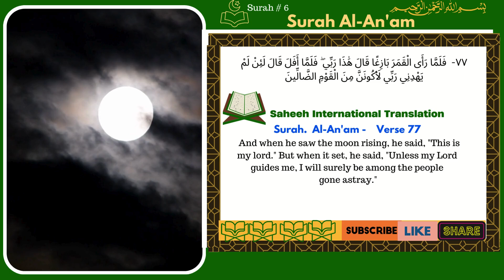Quran English Translation Surah Al-An'am [Verse 77] | Verse Of The Day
Surah, Al-An'am[1] (Arabic: ٱلْأَنْعَامْ, al-ʾanʿām; meaning: The Cattle)[2] is the sixth chapter (sūrah) of the Quran, with 165 verses (āyāt). Coming in order in the Quran after Al-Fatiha, Al-Baqarah, Al 'Imran, An-Nisa', and Al-Ma'idah, this surah dwells on such themes as the clear signs of Allah's Dominion and Power, rejecting polytheism and unbelief, the establishment of Tawhid (pure monotheism), the Revelation, Messengership, and Resurrection. It is a "Meccan surah", and it is believed to have been revealed in its entirety during the final year of the Meccan period of Islam.[3] This explains the timing and contextual background of the believed revelation (Asbāb al-nuzūl). The surah also reports the story of Ibrahim,[4] who calls others to stop worshiping celestial bodies and turn towards Allah.
Groups of modern Islamic scholars from Imam Mohammad Ibn Saud Islamic University in Yemen and Mauritania have issued fatwa taking the interpretation of Ibn Kathir regarding the 61st verse of Al-An'am [5] and a Hadith transmitted by Abu Hurairah and Ibn Abbas, that the Angel of death has assistants among angels who help him to take souls.[6]

Summary[edit]
1-3 Praise to the Almighty and Omniscient Creator
4-5 The wilful unbelief of the Makkah infidels 6 They are threatened with the divine judgment 7 The people of Makkah hopelessly unbelieving
8-9 Why angels were not sent to the infidels
10-11 Those who rejected the former prophets were punished
12-18 Why the true God should be served
19 God the witness between Muhammad and the infidels
20 The Jews recognise Muhammad as a prophet
21-23 Idolaters on the judgment-day—their condition 24-29 Scoffing idolaters rebuked and threatened
30-31 The condition of believers and unbelievers after death
32-33 Unbelievers make God a liar 33 God’s word and purposes unchangeable
34 Miracles of no avail to convince infidels
35 God will raise the dead to life
36 Why God did not grant the signs asked by unbelievers
37 Animals and birds to be brought into judgment
38 Infidels are deaf and dumb 39-40 Idolaters will call upon God in their distress 41-44 Adversity and prosperity alike unmeaning to infidels
45 God is the only helper in trouble 46-48 Unbelievers, if impenitent, sure to perish
49 Muhammad unacquainted with the secrets of God
50 There shall be no intercessor on the judgment-day
51-54 The motives of professing Muslims not to be judged
55-57 Muhammad declines the proposals of idolaters
58-61 God the Omniscient and Sovereign Ruler 62-64 God the Almighty Deliverer
65 Muhammad charged with imposture
66 Unbelievers will certainly be punished
67-69 Mockers to be avoided by Muslims
70-71 The punishment of idolaters certain and dreadful
71-74 Muslims commanded to obey God only
75-84 Abraham’s testimony against idolatry
85-91 The prophets who succeeded Abraham
92 The unbelieving Jews (of Madína) rebuked
93 The Quran confirms the former Scriptures 94 The fate of those who forge Scriptures
95 Idolaters deserted by their gods on the judgment-day
96-100 The God of nature the true God 101-103 God has no offspring 104-105 God’s favour in sending the Quran
106-108 The command to retire from Makkah
109 Muhammad not permitted to work miracles
110-113 The people of Makkah given over to unbelief
114 Muhammad the prophet of God
114-117 The direction of Muslims and idolaters contrasted
118-121 Law of permitted and forbidden meats
122 The righteous and unbelievers compared
122-125 wicked leaders of the people—conduct and punishment
126-127 The blessedness of the faithful
128-130 God’s threatenings against unbelieving men and genii 131 God always warns men before punishing idolatry
132-133 Rewards and punishments shall be according to works
134 The punishment of unbelievers certain 135-136 The idolaters of Makkah rebuked 137-139 Evil customs of the Quraish exposed 140 The idolaters of Makkah threatened
141 The fruit of trees to be eaten
142-144 Controversy between the Quraish and Muhammad concerning forbidden meats referred to 145 The law concerning forbidden meats rehearsed 146 The Jewish law of forbidden meats
147 God will punish those who accuse the prophets of imposture
148-149 The idolaters of Makkah are reprobate 150 Their testimony unworthy of credit
151-153 Forbidden things rehearsed
154-157 The Quran attests the teaching of Moses and Jesus
158 The fate of the wicked on the judgment-day
159 Sectaries reproved
160 The reward of the righteous and wicked compared
161-162 Islam the true religion
163 Muhammad’s self-consecration to God
164-165 The idolaters exhorted to believe in God [7]

Quran English Translation Surah Al-An'am [Verse 77] | One Verse A Day

Today we are reading Al-An'am Verse 77